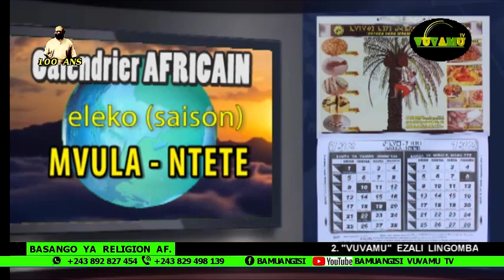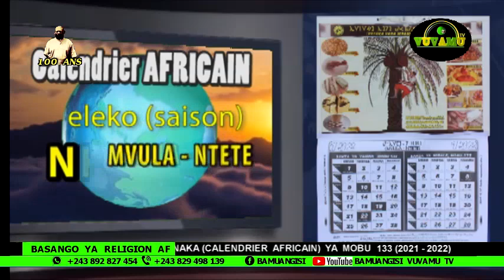CALENDRIER AFRICAIN DU 26 NOVEMBRE 2021. KOYEBA MIKOLO NDENGE BAKOKO NA BISO BASALELAKA NA MOKILI...